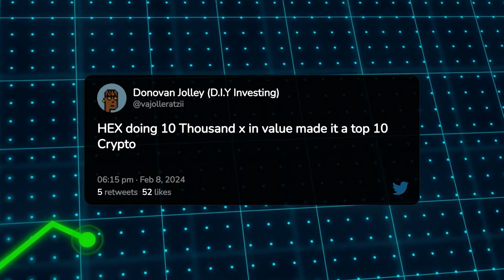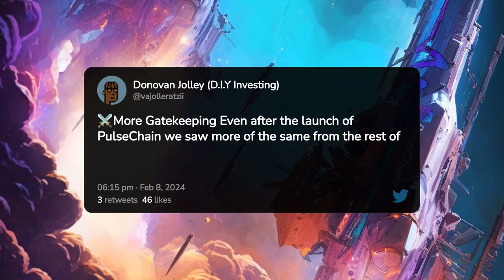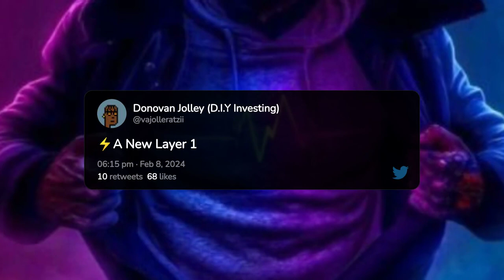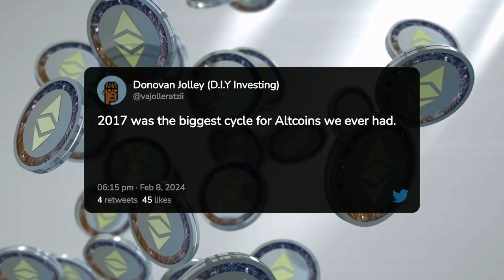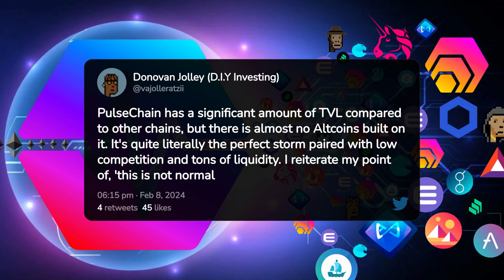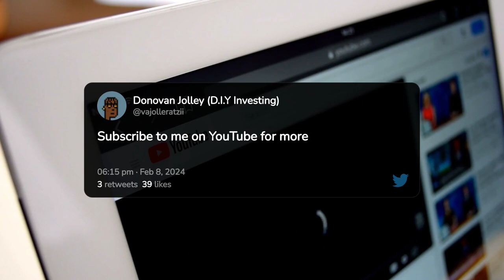Why Pulsechain is "THE MOST" Undervalued Chain in Crypto! 💎👀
Explore the dynamic world of Richard Heart and his groundbreaking tokens – Pulschain, HEX, PulseX, and INC. Stay informed on the latest developments and exciting updates in this comprehensive video covering the cryptocurrency pioneer's ventures.

🤖 We Use Fliki Video AI for Our Short videos, Try it out for FREE